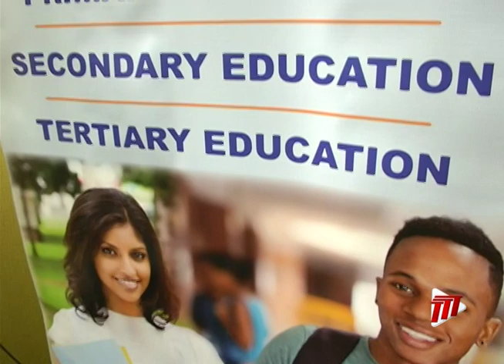Ministry of Education Launches Education Management Information System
The Ministry of Education's - Education Management Information System or EMIS, will make the sector more transparent. It was developed to facilitate the efficient management of the education sector and schools by automating all back office operations at the school level...